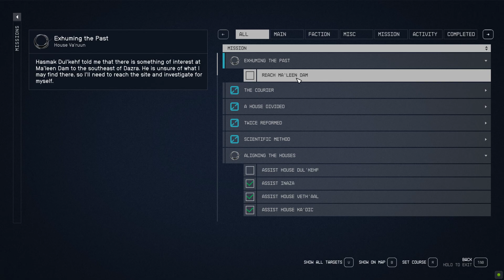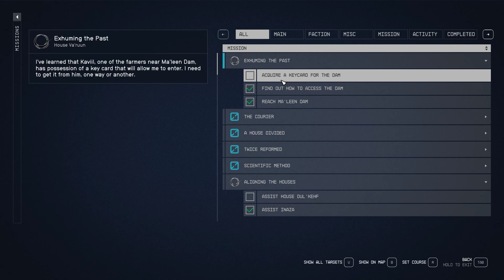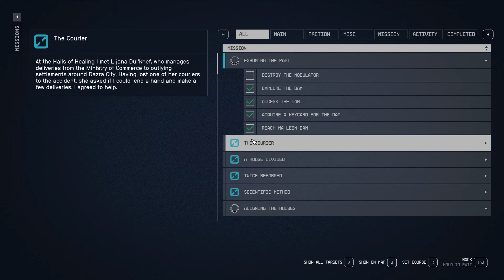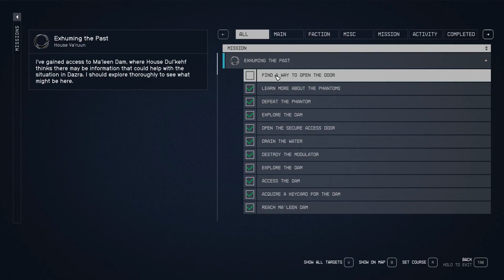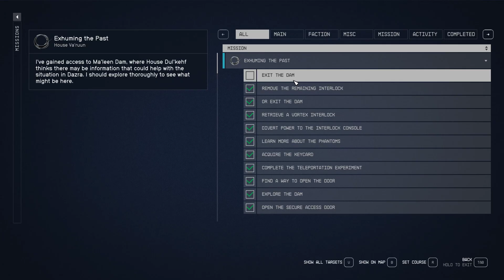Exhuming the Past Starfield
Exhuming the Past Starfield. You can complete Starfield Exhuming the Past mission following this video guide.
00:00 Reach Ma'Leen Dam
03:49 Find out how to access the dam
04:35 Acquire a keycard for the dam
05:47 Access the dam
07:08 Explore the Dam
09:00 Destroy the Modulator
11:14 Complete the Teleportation Experiment
13:18 Divert power to the interlock console
15:04 Retrieve a vortex interlock
Starfield is an action role-playing game developed by Bethesda Game Studios.